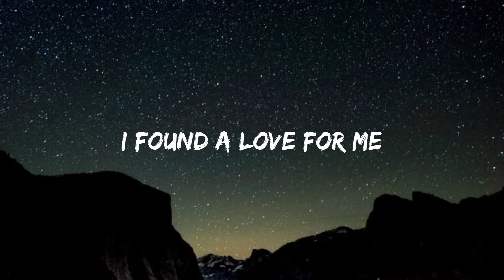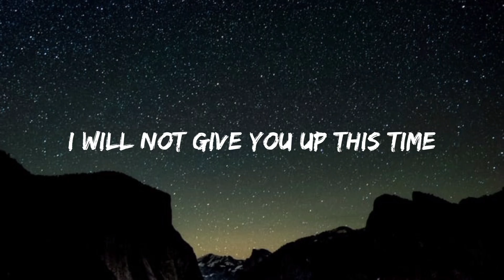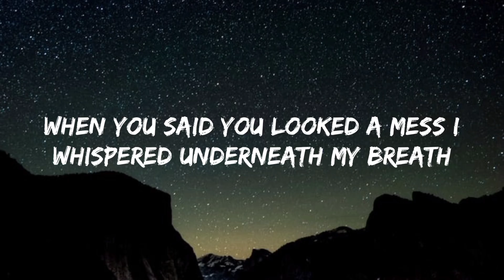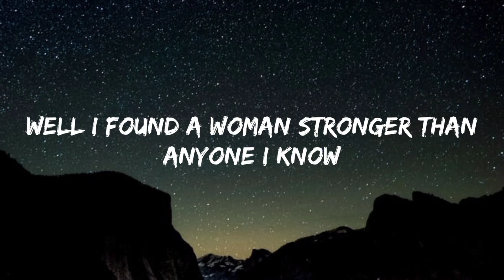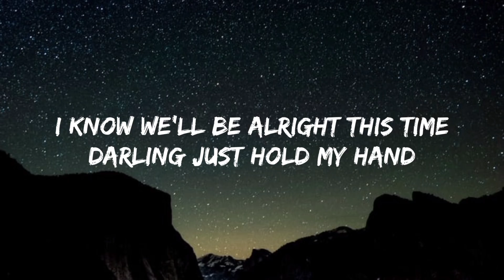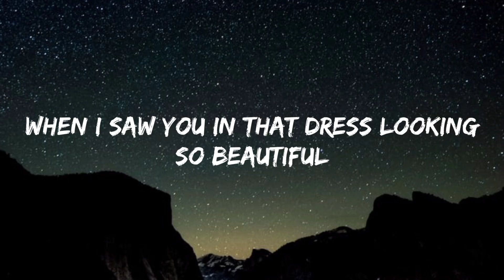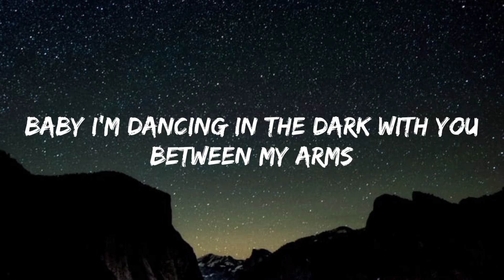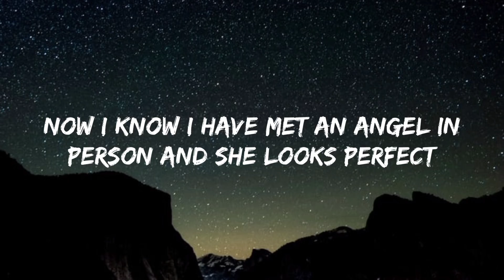Ed Sheeran - Perfect (lyrics)